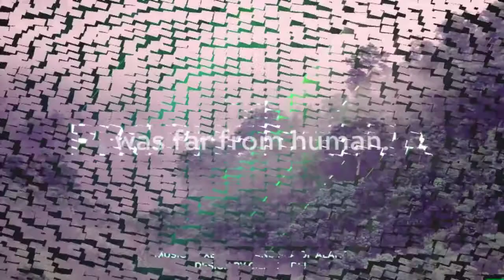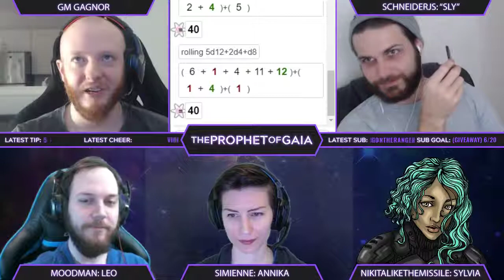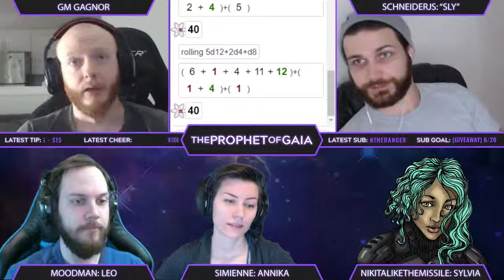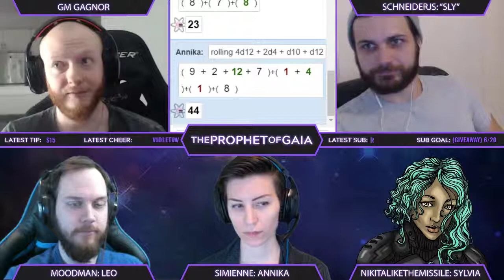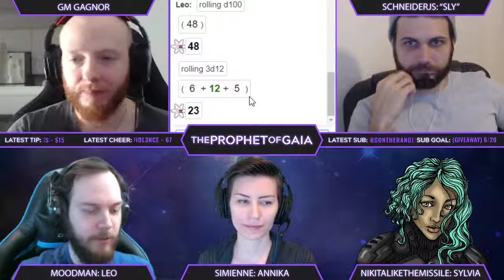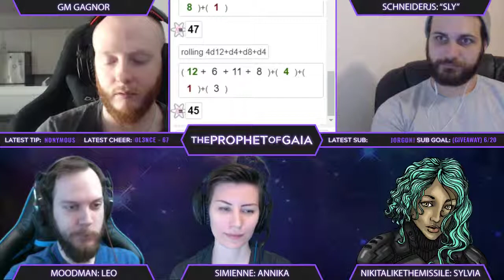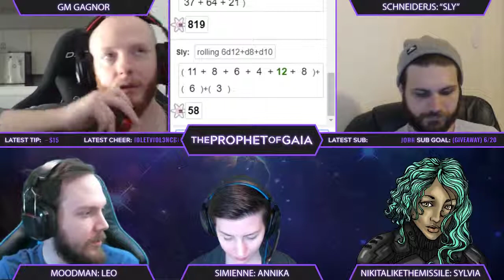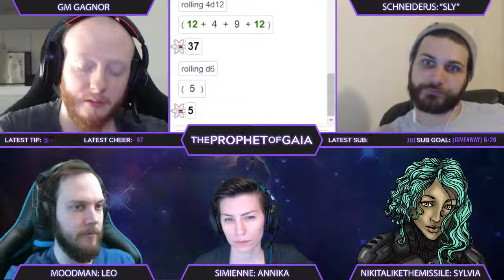Prophet of Gaia | Season 3 | Episode 9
Design by Simienne